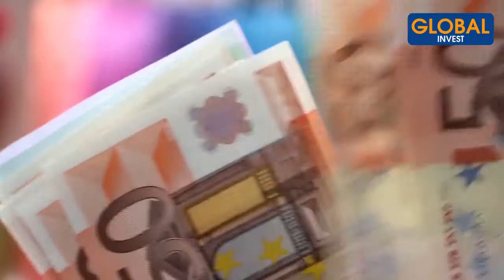Peut-on Vraiment Réussir En France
Dans cette nouvelle vidéo je réponds à cette question : Peut-on vraiment réussir en France

Avertissement